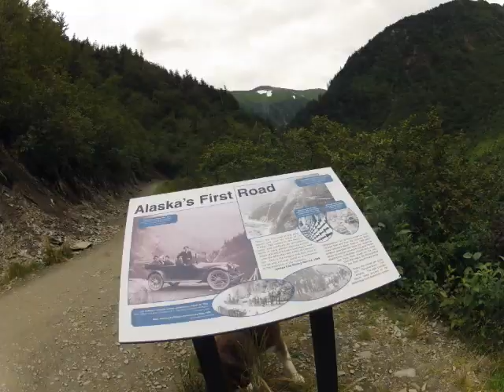⊹⊱⋛⋋♡ Skadi & Freya ♡⋌⋚⊰⊹ Perseverance Trail - Juneau Alaska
A safe place in the world guided only by Love and our wanderlust adventures of the heart where everything is new and exciting around each bend there is beauty together to share ♡
10 Month and 110lb Giant Red Alaskan Malamutes ♡ These two little girls live the life every Alaskan Malamute dreams of with eyes closed ♡
Thru them I have learned Dogs have a Saying: "We can't rescue all the Humans in the World, but to the ones we do it Means the World"
♡ Be your dogs best friend everyday, they guide your walk across Rainbow Bridge guarding the gates to Valhalla where the Brave may live Forever ♡
⊹⊱⋛⋋Skadi⋌⋚⊰⊹ Viking Goddess of Winter, Skiing, and Justice
⊹⊱⋛⋋Freya⋌⋚⊰⊹ Viking Goddess of Love, Beauty and Destiny